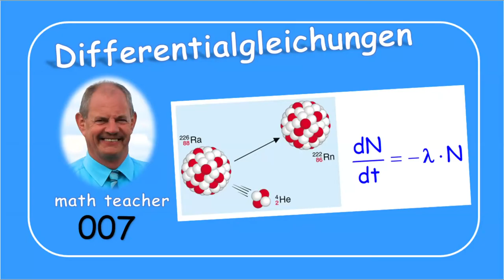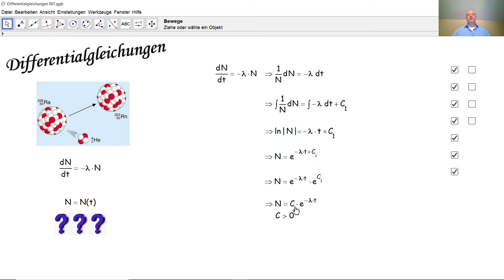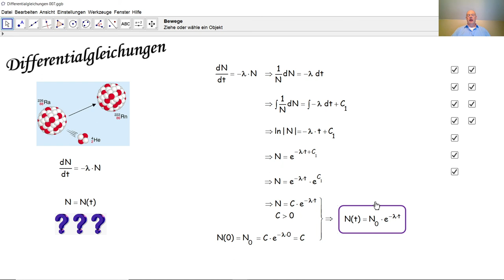Differentialgleichungen 007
Wir lösen hier die einfache Differentialgleichung mit trennbaren Variablen bezüglich der Radioaktivität.